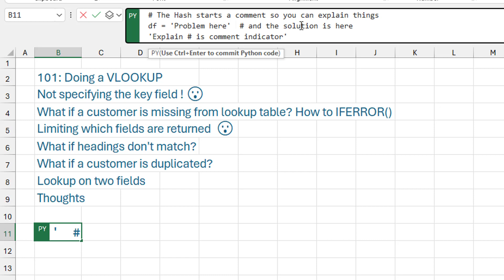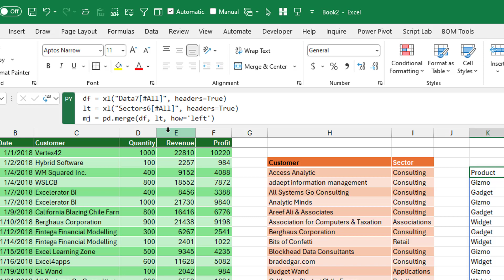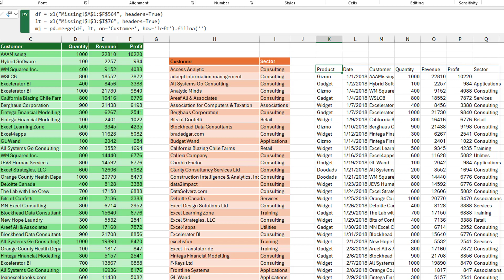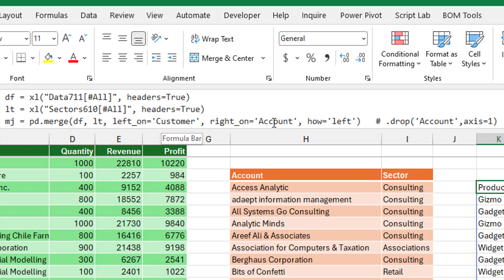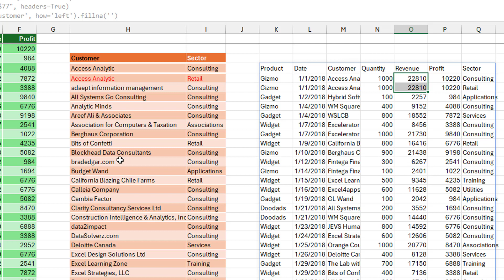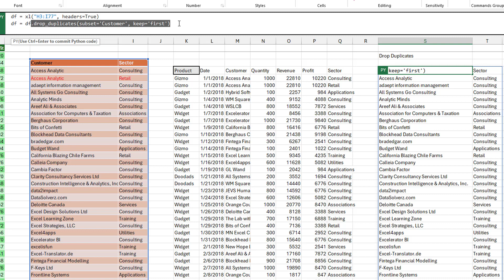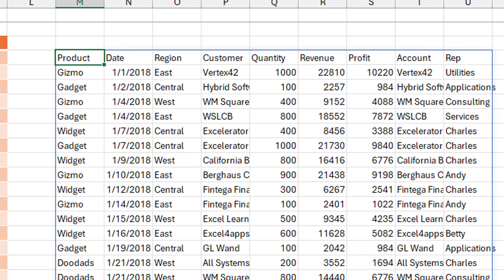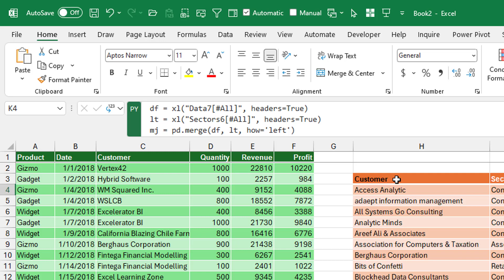Excel - Master LOOKUP in Python with step-by-step tutorial | Excel Python XLOOKUP - Episode 2619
Microsoft Excel Tutorial: VLOOKUP in Python for Excel

How to do a VLOOKUP or XLOOKUP in Python.

Welcome to another video on Excel Python XLOOKUP! In this video, we will be exploring how to do an XLOOKUP or a VLOOKUP in Python, and it's remarkably easy. We will start with a simple VLOOKUP and then move on to something more complex, like not specifying the key field. We will also cover what to do when a customer is missing from the lookup table, which is essentially the IFERROR equivalent. Additionally, we will learn how to limit which fields are returned, something that we don't have to worry about with VLOOKUP. We will also address common issues such as mismatched headings and duplicated customers.

Before we dive into the code, let's talk about the comment indicator. The hash symbol allows you to comment a line and explain what the next line is. In this video, I have used this to demonstrate a problem and then provide the solution. This allows me to show the problem and then quickly switch to the solution without having to run the code again. Now, let's get started!

We have a large data set on the left-hand side and a small lookup table on the right. Our goal is to get the sector field from the lookup table and add it to the data set. To do this, we will use the pd.merge function, which is similar to a database join. We will specify the left table, the lookup table, and the column that is in common between them. We can also choose the join type, which is similar to Power Query. In this example, we will use Left join. The result will be our original fields, along with the new field from the lookup table - Sector. And the best part? We don't even have to specify the "on" parameter because the fields have the same name.

But what happens if a customer is missing from the lookup table? We will use the .fillna method to get rid of the HUM! error and replace it with blanks. Additionally, we will learn how to remove unnecessary fields from the lookup table using the .drop method. And for those of you who are used to Excel's VLOOKUP, we will address the issue of duplicated customers and how to handle them in Python.

But what if we have two keys? In this case, we will use the left_on and right_on parameters to specify the fields that are in common between the two tables. And just like that, we have successfully joined two tables in Python using the pd.merge function. This is a great building block for more complex tasks, and I hope to eventually build a beautiful mansion of code using these building blocks.

Along the way, you will see:
101: Doing a VLOOKUP
Not specifying the key field!
What if a customer is missing from lookup table? How to IFERROR()
Limiting which fields are returned.
What if headings don't match?
What if a customer is duplicated?
Lookup on two fields.

(0:00) Python lookup overview
(0:25) Comment indicator in Python
(1:00) VLOOKUP 101 in Python using pd.merge
(2:36) Leaving off the On field
(2:50) IFERROR when customer missing with .FillNA
(3:23) Limiting lookup table to needed fields
(4:04) Headings don't match left_on and right_on!
(4:50) .drop method to remove a column from Python
(5:12) If duplicate in lookup table
(6:00) drop_duplicates to remove duplicates
(7:06) What is the right way to show duplicates
(7:29) Lookup on two fields
(8:11) Final thoughts on pd.merge
(8:50) Building blocks in Python
(9:28) Nancy Faust